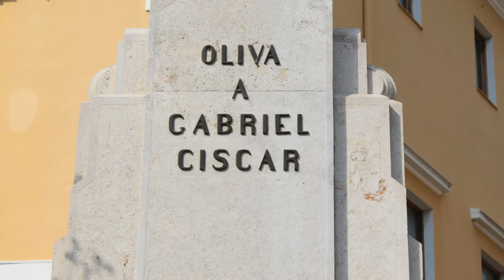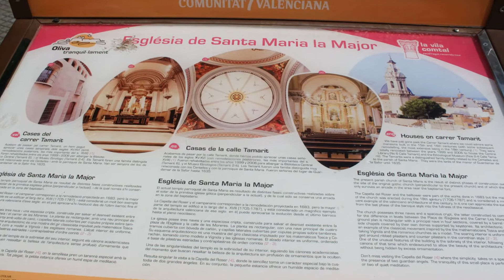Oliva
Oliva es un municipio de la Comunidad Valenciana, España. Está situado en el sureste de la provincia de Valencia, en la comarca de la Safor, limitando con la provincia de Alicante. Contaba con 28.207 habitantes en 2012 (INE).